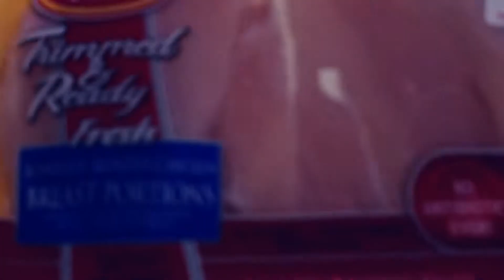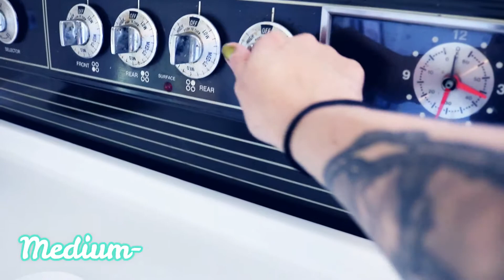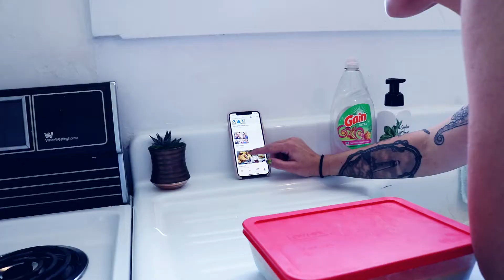Glendinners | Greek Chicken, Cucumber Salad, and Tzatziki!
Happy Hello!

In today’s video, C shows you how she made this awesome meal! She found the recipe on this blog

If you did, pleeeeaaaase:

Comment! (We would love to hear from you)

XOXO Glendreau!